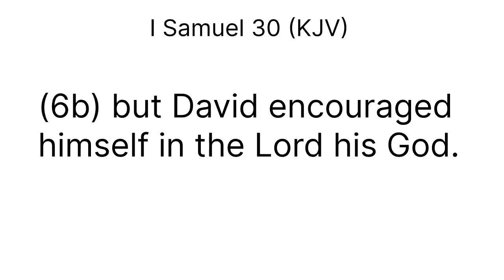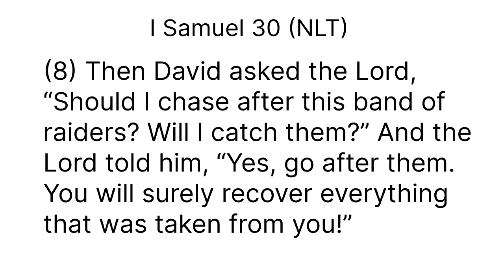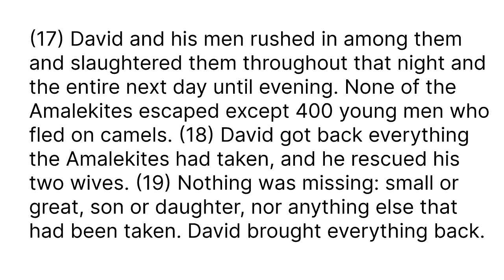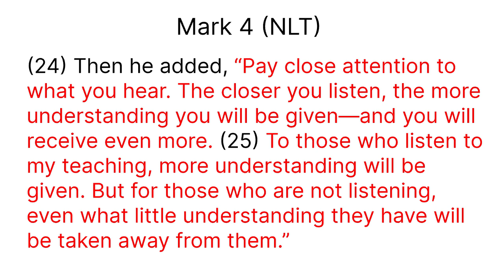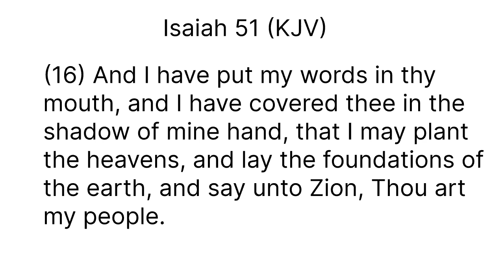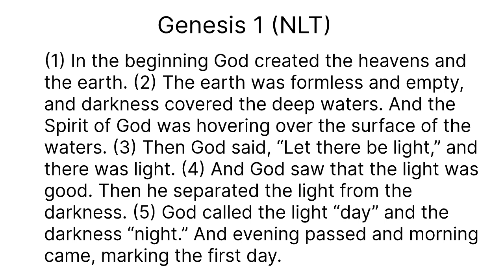Marriage Restoration: You Will Not Lose!